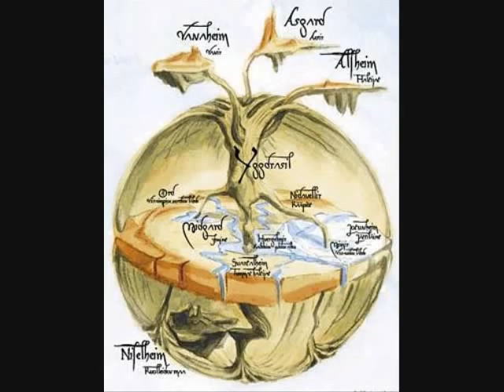Bubbi, 'Láttu Sem Þú Sofir' og 'Hvert Fer Fólkið?'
Two songs by Bubbi's album 'Arfur' ("Inheritance, Heritage etc.", cf. Germ. "Erbe") with some photos of Iceland.  The first one comes from a lullaby.  It's very good; you should go buy the whole album!